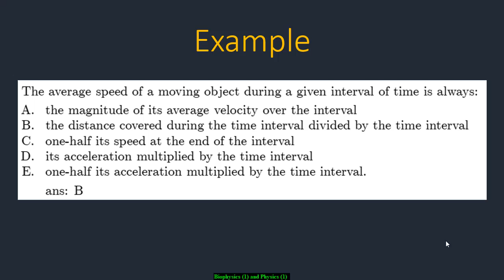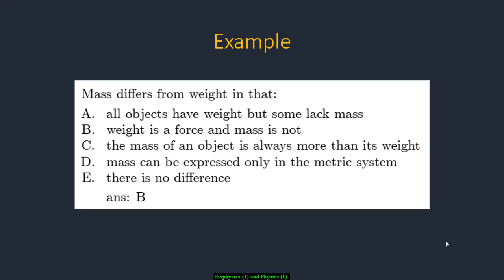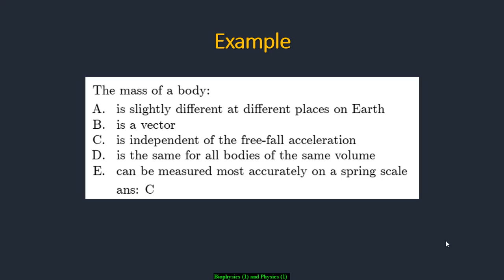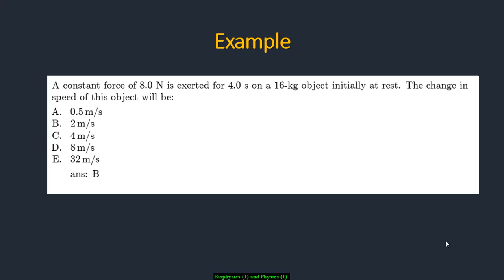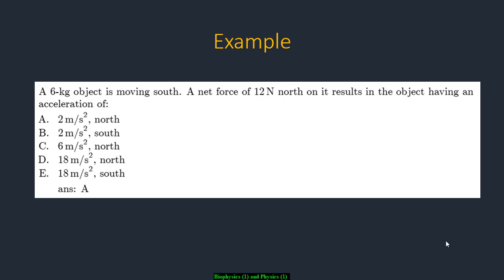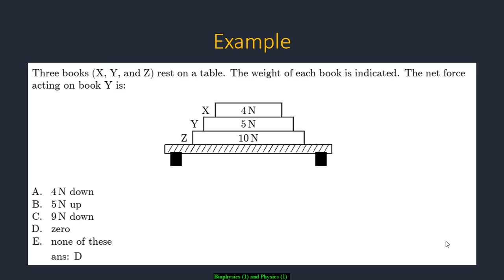4- MCQs with Answers on Work and Energy